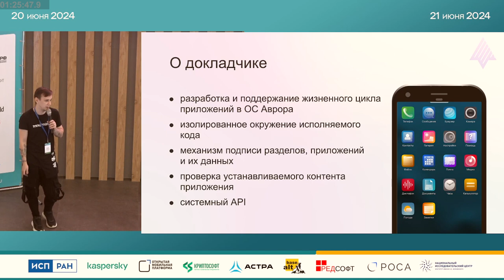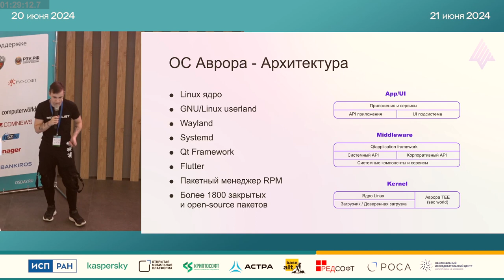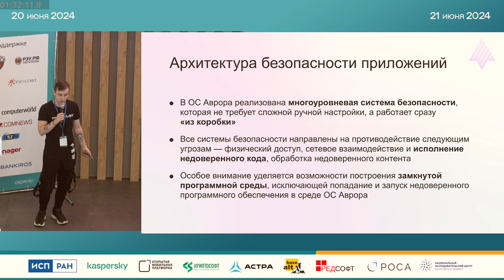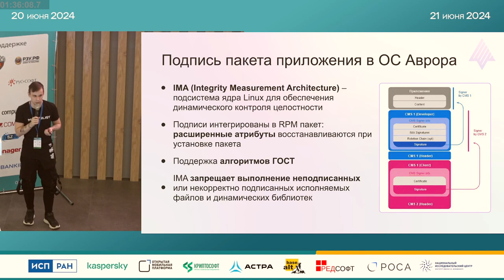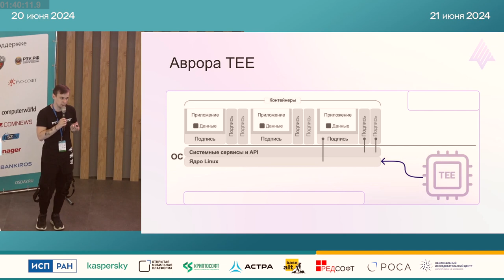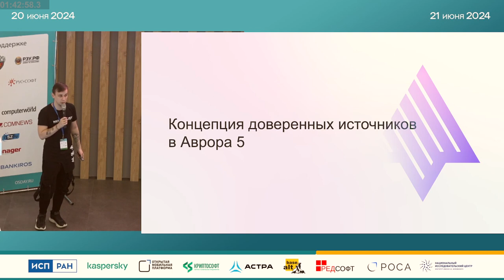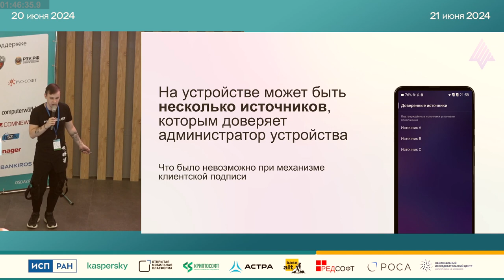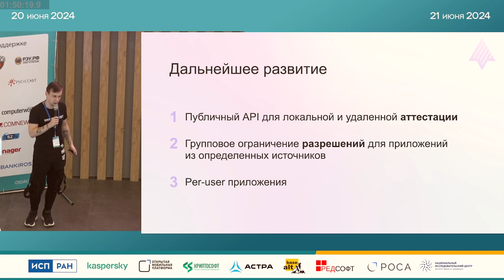Архитектура модели безопасности ОС Аврора (Дмитрий Окошкин, OSDAY-2024)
* Дмитрий Окошкин

Безопасность приложений, их влияния друг на друга и функции устройства - основная задача современных операционных систем, iOS и Аврора проходят схожий путь поддержки сторонних магазинов приложений при обеспечении техническими мерами сохранения доверия.

В докладе команда разработки раскроет какие механизмы безопасности и как обеспечивают замкнутость среды приложений в ОС Аврора, какие изменения пришлось сделать в связи с появлением сторонних магазинов, произведет сравнение с подходами, используемыми в iOS.